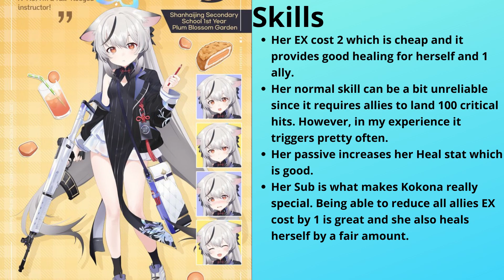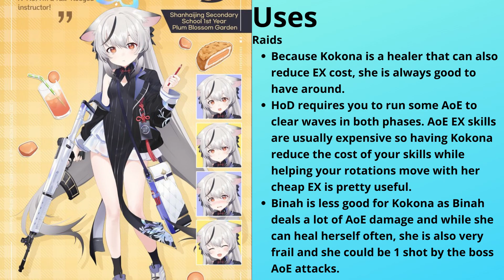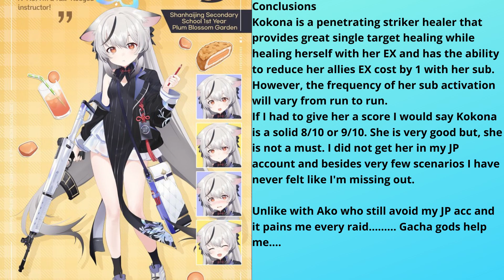Blue Archive global Kokona Review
This short video will hopefully give you all the info you need regarding Kokona and help you make a decision in regards to pulling for her or not.
Enjoy and I wish you all a great day.